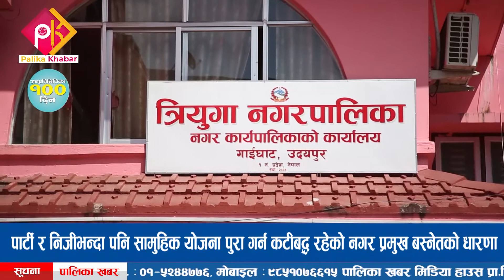म कुनै पार्टीबाट निर्वाचित भएपनिसबैको साझा मेयर हुँ, जनताको सेवक हुँ || त्रियुगा नगरपालिकाको १०० दिन